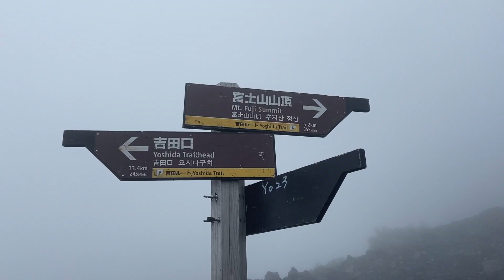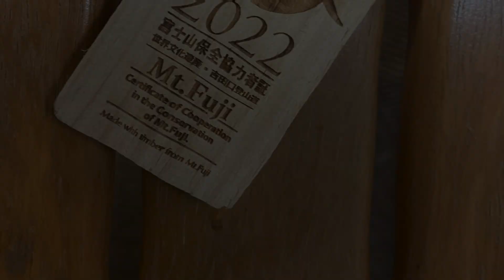富士山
吉田ルートにて富士山山頂へ
山頂にて御来光
２０２２年８月８日